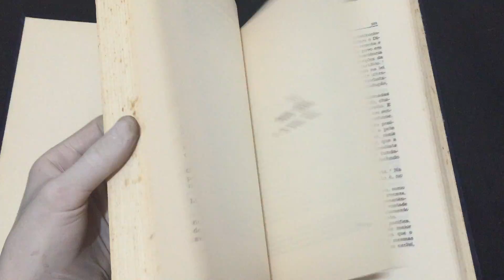IMG 0807Direito Penal, Parte Geral Tomo 1